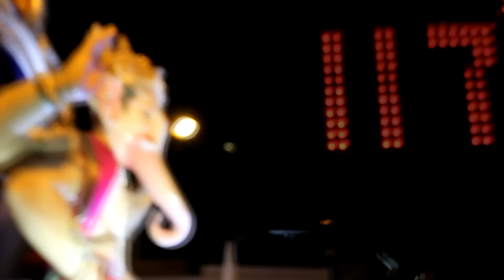Chinchpokli cha Chintamani | Chintamani Mazha Song | Video- Sarvesh Shirke , Music- Harshad Mestry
Tribute to Chinchpokli cha Chintamani from the team of a movie CHINTAMANI MAULI

"Chintamani Mauli" a Movie Based on Chinchpokli cha Chintamani (Director- Sarvesh Shirke) is now avaible on youtube.

Award Winning film of Sarvesh Shirke "Any Bitch Can Ditch" is avaible on Youtube